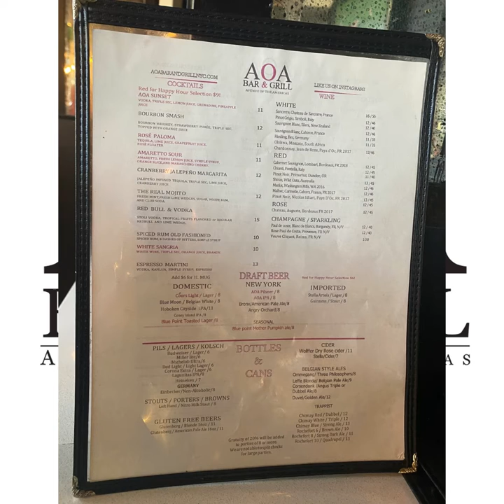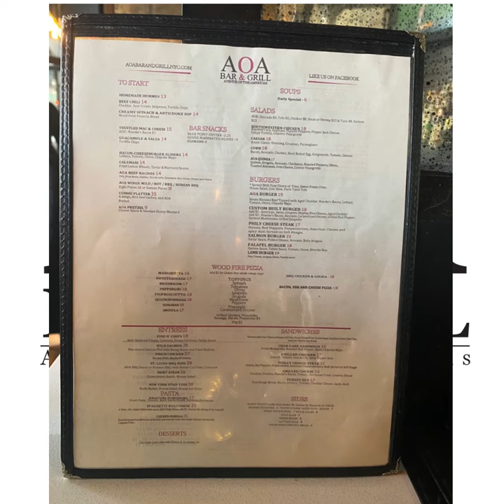Cornerman aka Wingman Ep.33-AOA Bar & Grill (NYC)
On this episode of the Wingman I check out the cool bar by the SOHO & Tribeca areas of Manhattan in NY called AOA BAR & GRILL.  I try their wings and other stuff. Enjoy the vid! :)